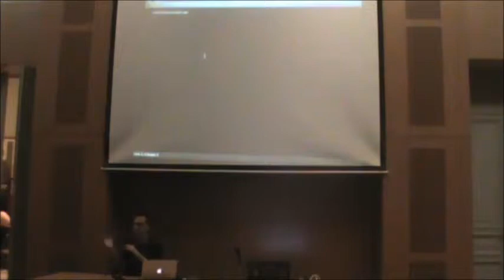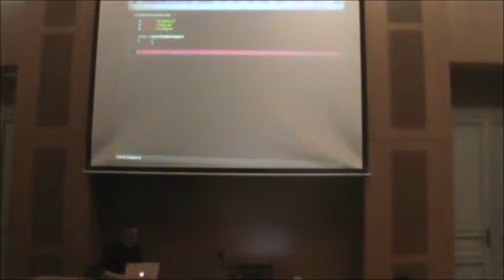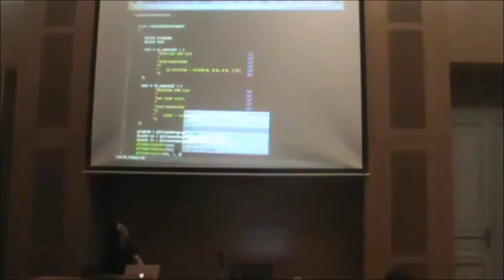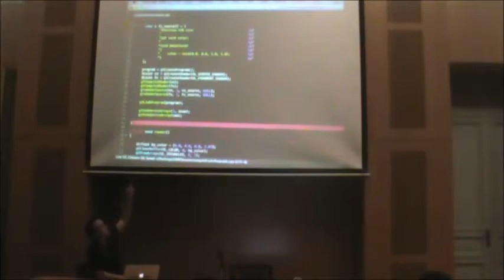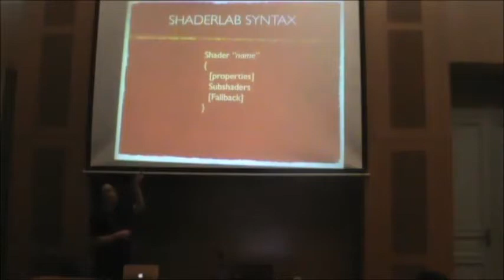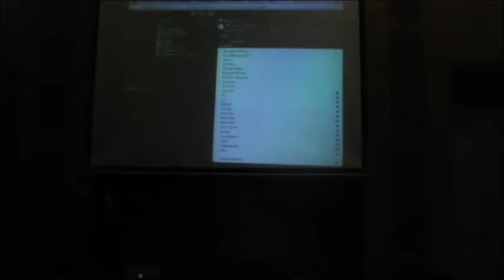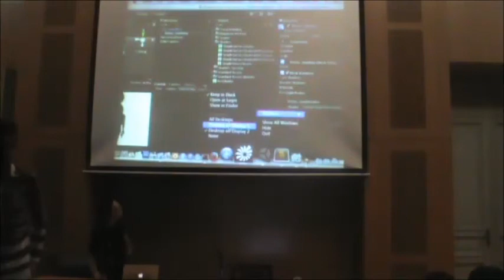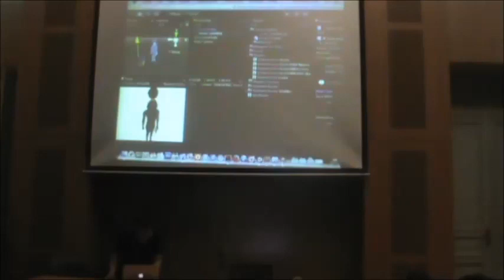"Shader Tricks in Game Production" Session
"Shader Tricks in Game Production" Session By : Mohammed Safwat at Game Development Boot Camp Event